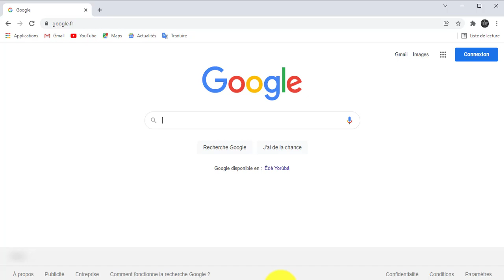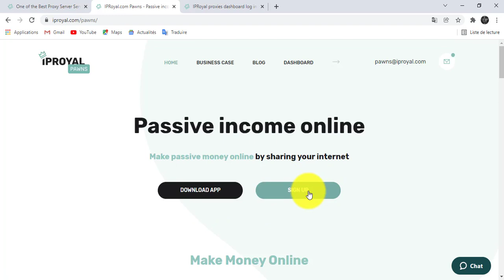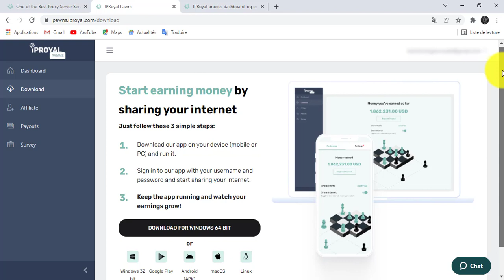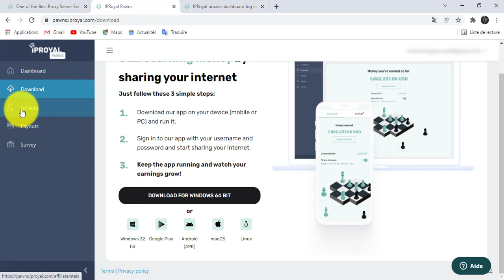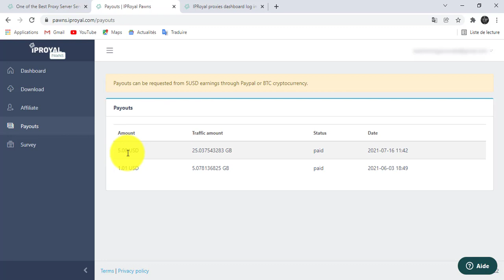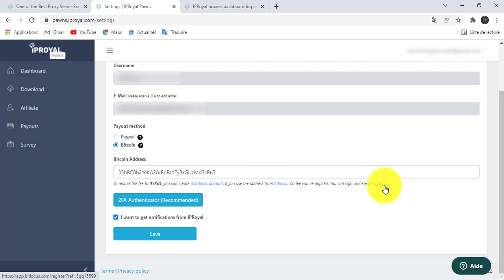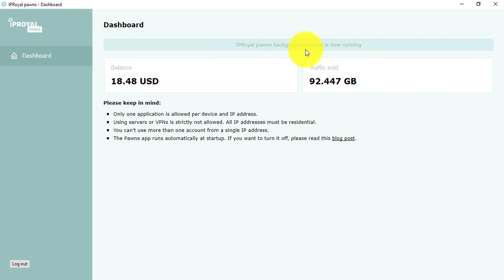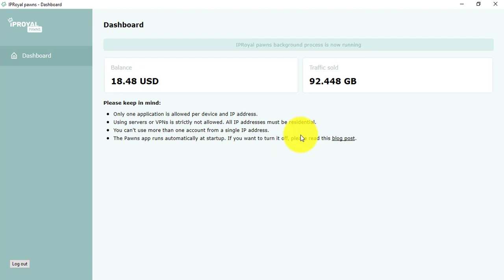Meilleur APPLICATION pour Gagner de l'argent Rapidement - IpRoyal - version Ordinateur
C'EST GRATUIT

▶️ Preuve de paiement de IpRoyal ! Gagner des l'argentGagner de l'argent (PayPal et cryptomonnaie) gratuitement avec IpRoyal